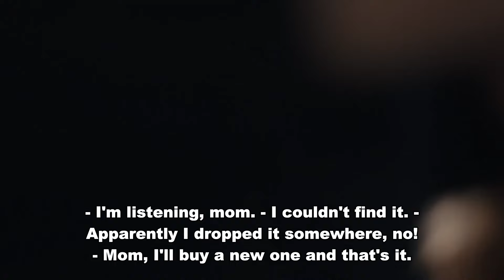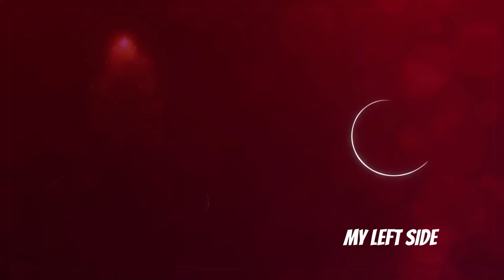The Story of Women #39 - My Left Side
The Story of Women #39 - FIRST MEETING WITH THE FAMILY

CAST
Özge Yağız
Tolga Mendi
Cemre Baysel
Emre Bey
Defne Samyeli
Cansel Elçin
Esra Bezen Bilgin
Deniz Barut
Taner Rumeli
Seda Akman
Benian Dönmez
Feyza Civelek
Tuğçe Açıkgöz
Ecem Atalay
Ergül Miray Şahin
Emre Dinler
Oktay Çubuk
Aleyna Şen
Yavuz Pekdiker
Demet Genç
Haydar Koyel
Celal Tak
Murat Balcı
Özgür Cem Tuğluk
Efe Taşdelen
Ayşe Kırca
Hasret Usneker

Production: BKM
Genre: Drama
Director: Baris Yos
Producer: Necati Akpinar
Screenplay: Melis Civelek - Ozlem Cadirci
General Coordinator: Berk Akman
Executive Producer: İlkim Dagli
Cinematographer: Tahir Canli
Art Director: Tolga Coskuntuna